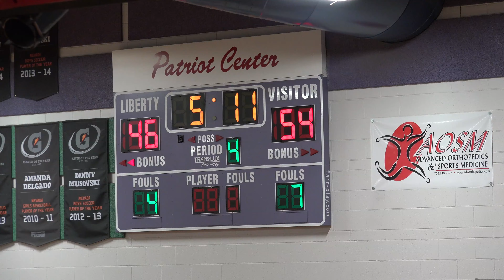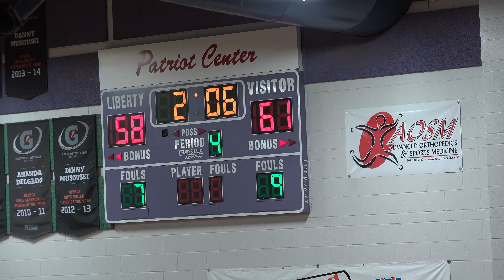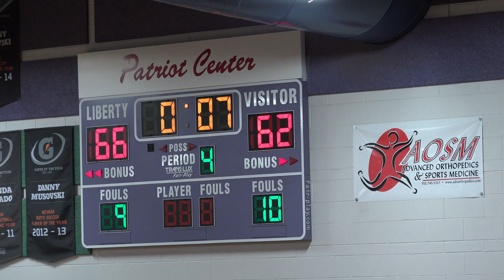Silverado VS Liberty Game 2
Silverado VS Liberty Game 2 02/09/2015